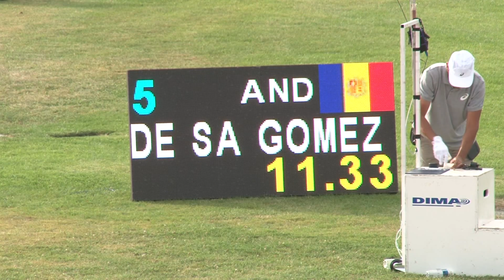100m TCM (série 2) - Meeting de Castres 2016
Meeting National Élite de Castres 2016
Série 2 du 100m masculin / Vent : -1.4

1. 10''71 q - RAMDHAM Tommy (GBR) - Grande-Bretagne
2. 11''11 - BOURRADA Larbi (ALG) - Algérie
3. 11''11 - MARTIN Yannick - Clermont AA - S/l As Montferran
4. 11''14 - MAAROUFOU Hachim - Sco Ste-marguerite Marseille
5. 11''33 - DE SA GOMEZ Mikel (AND) - Andorre
6. 11''39 - MALVAL Loan - Montauban Athlétisme
7. 11''42 - SAINDOU El Habib - Montauban Athlétisme

Vidéo : SFR Sport